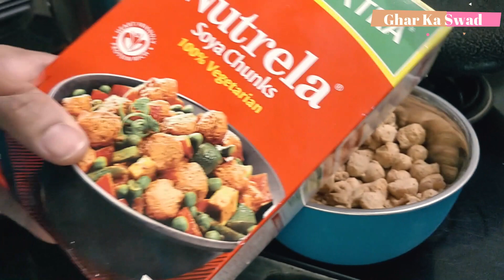Soyabean Crunchy Sabji | सोयाबीन की सब्जी | घर पर बनाये आसानी से | Raashid Kitchen Rasoi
उंगलियां चाटते रह जाओगे जब बनाओगे सोयाबीन की स्वादिष्ट सब्जी . Restaurant Style Soyabean Curry. Soya chunks curry recipe is made in a different style here. Watch video to know how to make this delicious soya bean masala. soyabean masala or soya chunks masala is easy to make. restaurant style soya masala is made tasty and mouth watering